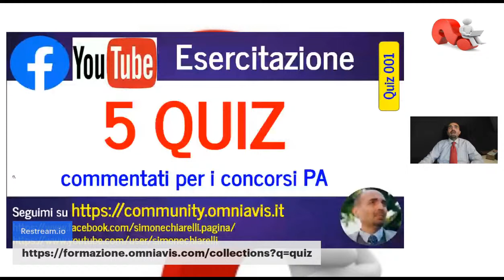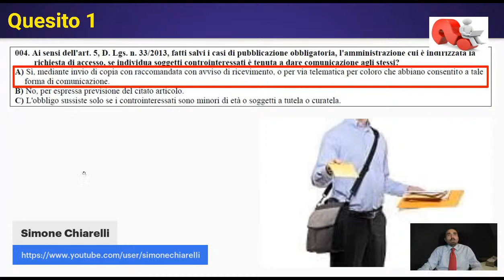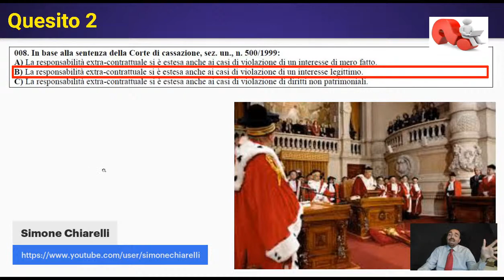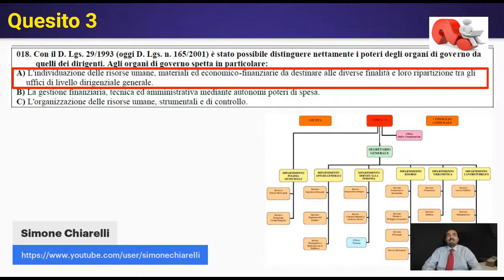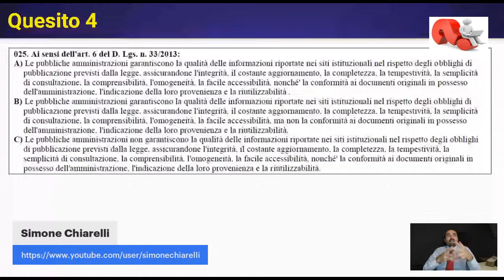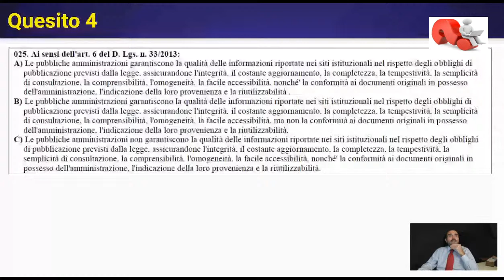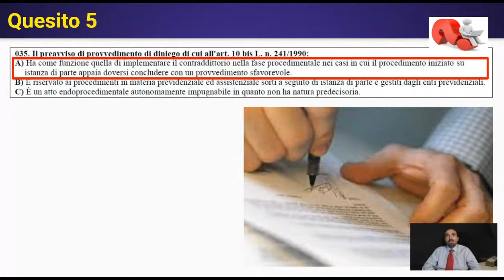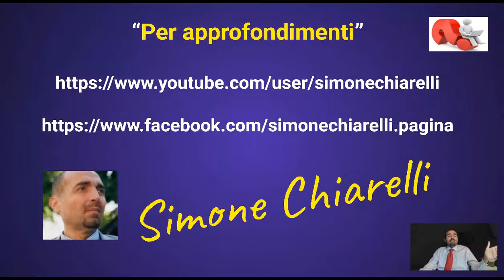5 Quiz commentati: esercitazione per la preparazione ai concorsi nella PA (17/10/2021)